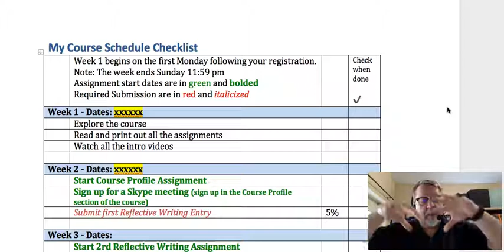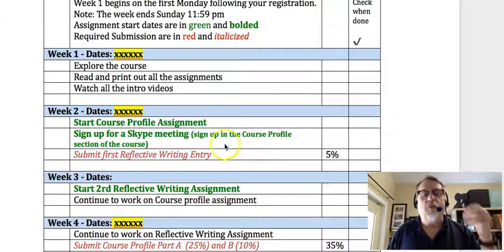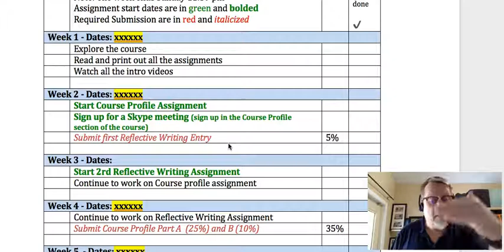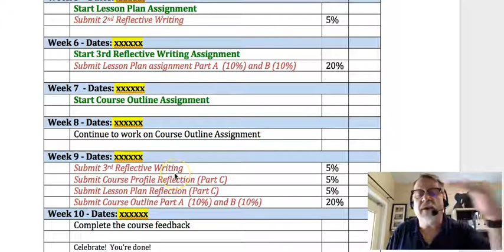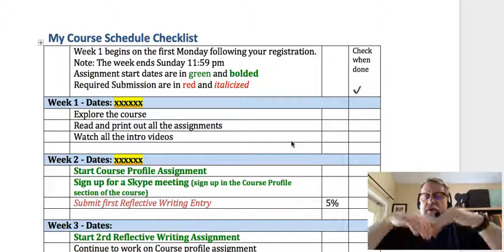3210 Schedule Checklist